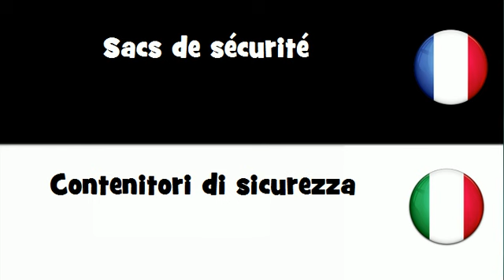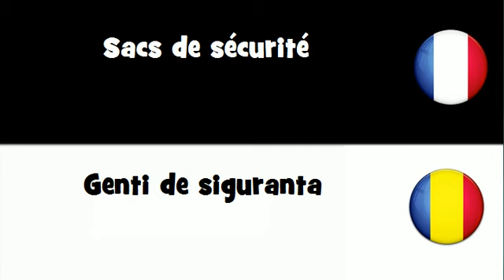VOCABULAIRE EN 20 LANGUES = Sacs de sécurité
frenchwithvincent VOCABULAIRE EN 20 LANGUES = Sacs de sécurité